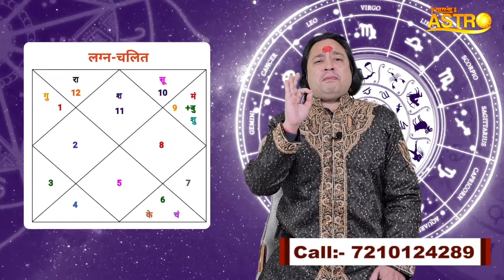मीन राशि वालों मिलेंगे ये 3 बड़े लाभ | Pt. Prakash Joshi | February Horoscope 2024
Thanks.